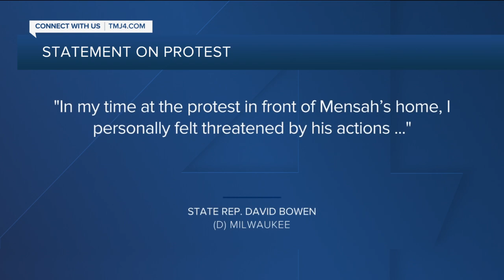Rep. Bowen says Tosa officer provoked crowd, refutes claim he was assaulted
On Saturday evening during protests at Wauwatosa Police Officer Joseph Mensah's house, he was allegedly assaulted and shot at. Now, State Representative David Bowen is calling those claims false and that Officer Mensah provoked the protesters outside of the home he was at.